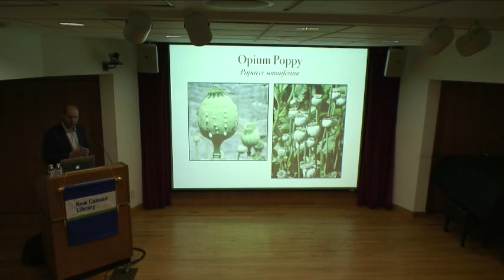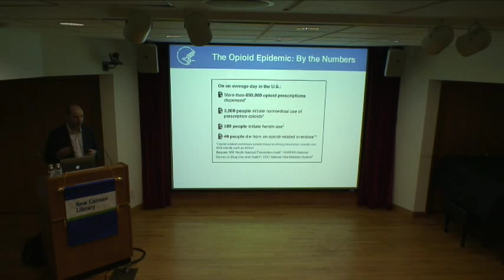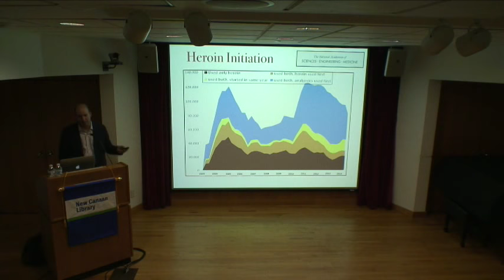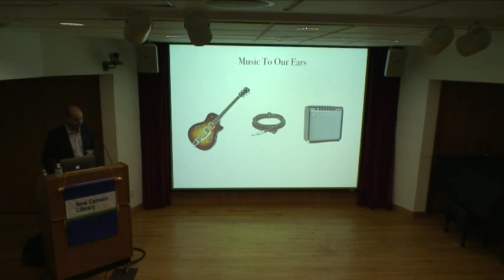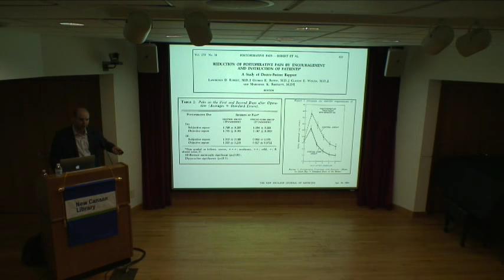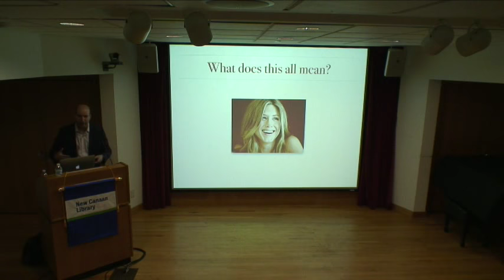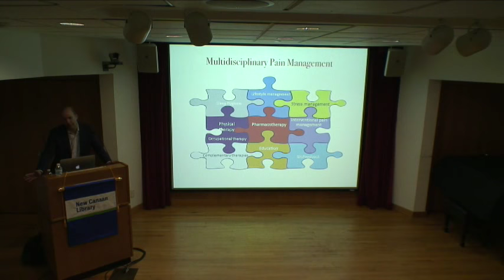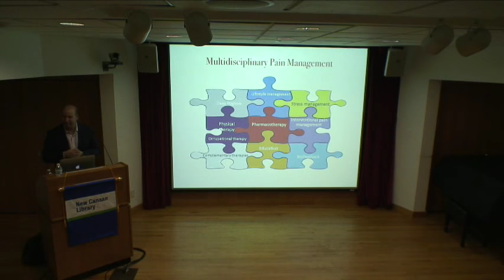New Canaan Library Presents: MedEd Pain Management April 10, 2018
MED ED: Pain Management: Balancing The Risks of Opiates and Exploring Alternative Approaches Lecture with Dr. Ofer Wellisch at The New Canaan Library on April 10, 2018.